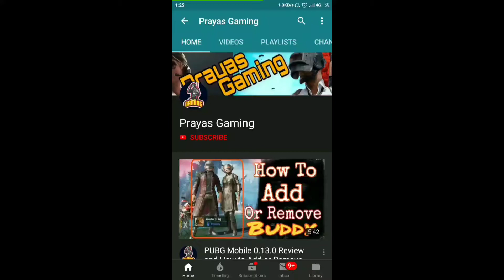I Got 100 PUBG Players Bots In Erangel (Bronze Tier)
THIS VIDEO IS MADE FOR ONLY EDUCATION AND ENTERTAINMENT PURPOSES. THE GAMEPLAY IS JUST A VIDEO OF GAME NAMED PUBG MOBILE.